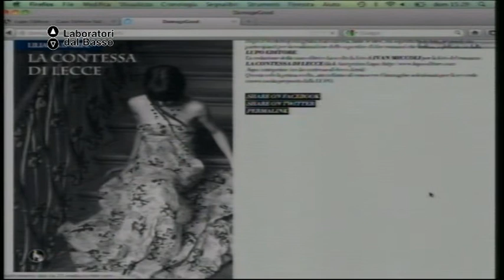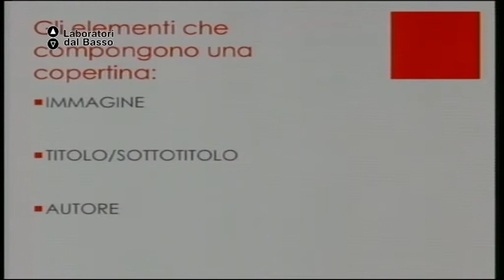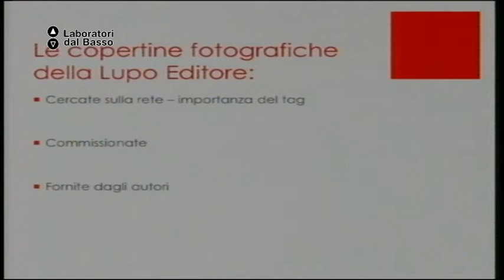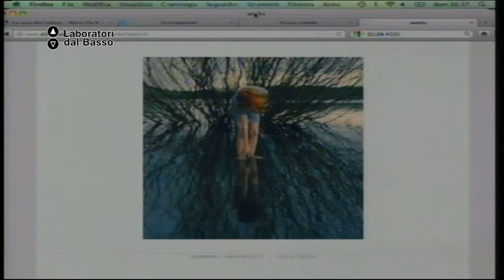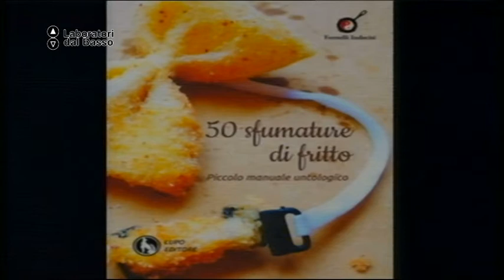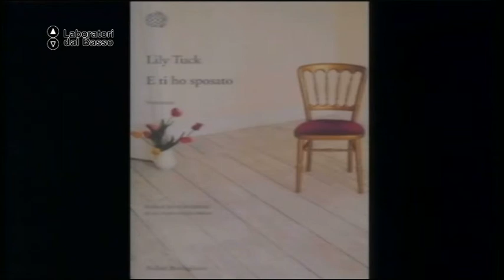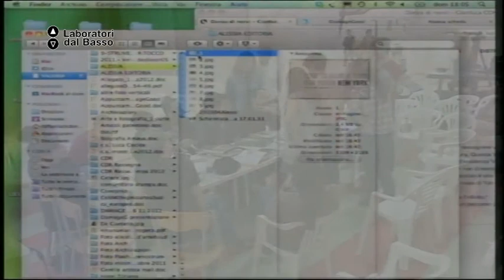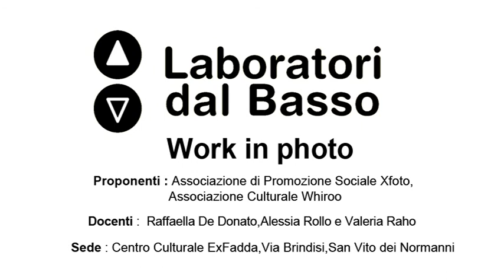Ldb WORKinPHOTO_03 (parte 2) Donato Rollo Raho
LdB: Work in Photo, il festival delle professioni della fotografia
Lezione 03 (parte 2): Book design
Docente: Raffaerlla Donato Alessia Rollo Valeria Raho
Contenuti: Come realizzare una copertina fotografica per un libro

Luogo: Centro Culturale ExFadda, San Vito dei Normanni (Br)
Proponenti laboratorio: Associazione di promozione sociale XFOTO